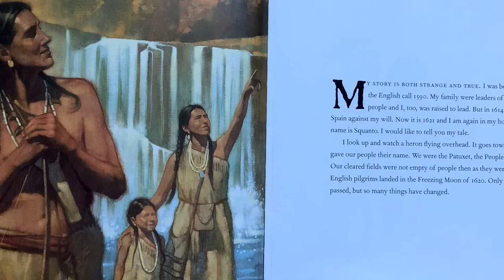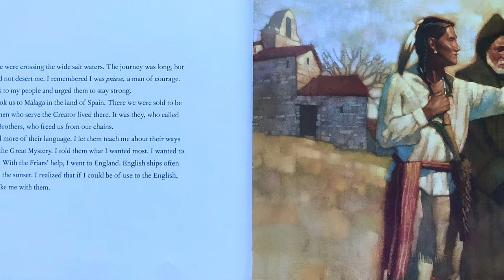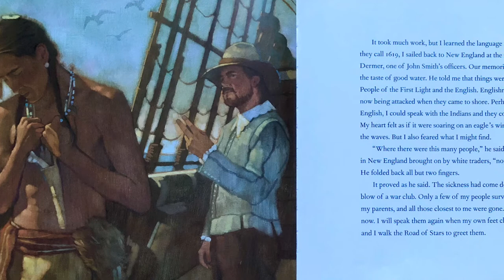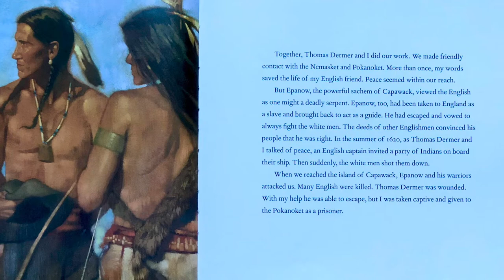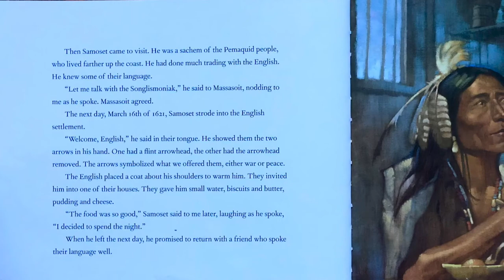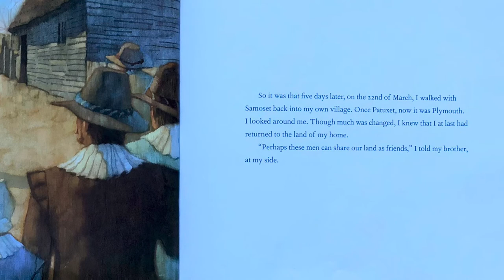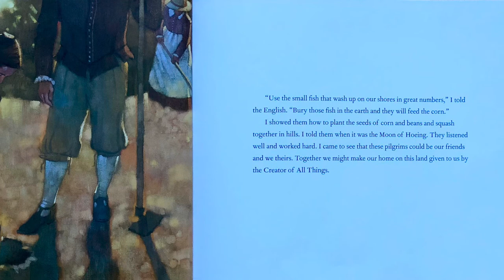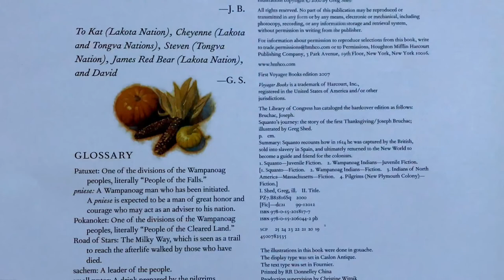Squanto’s Journey : The Story of the First Thanksgiving